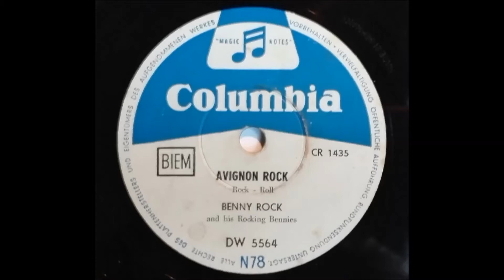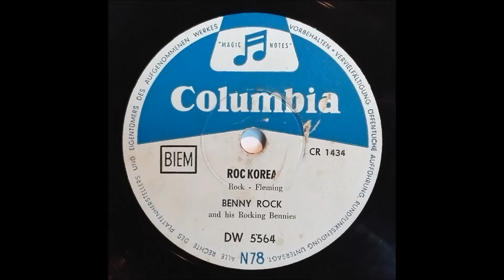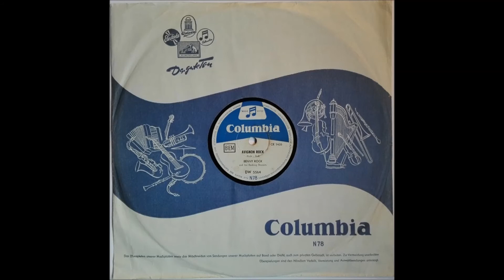BENNY ROCK & HIS ROCKING BENNIES "Avignon Rock" Deutsche 78er COLUMBIA 1956 Rock & Roll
Deutsche 78er COLUMBIA  DW 5564  / 1956 .
France Rock & Roll with Bernard Couroyer on 78 rpm.